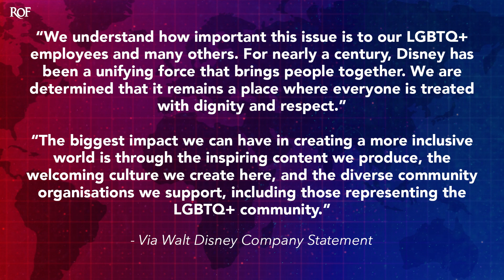Disney Thinks Its Ok To Donate To Anti Gay Republicans Because They Have Gay People In Their Movies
The Disney Corporation has offered an extremely lazy and pathetic excuse for their continued support of Republican politicians in Florida who pushed the "Don't Say Gay" bill. According to the company, they are still continuing to feature gay characters in some of their stories, so that must mean it's completely ok for them to support this outrageous assault on the LGBTQ community. Ring of Fire's Farron Cousins explains what's happening.

Florida's don't say gay bill is going to have a massively negative impact on LGBTQ youth here in the state of Florida. And one company has decided to speak out against it and make it clear that they're not gonna do anything to fight back against the politicians who have put this legislation forward. And that company of course, is the Walt Disney corporation, which has a massive, you know, multi park theme park in central Florida. And they have given thousands of dollars to the sponsors of the don't say gay legislation. These Republican state level politicians have taken in thousands of dollars from Disney. And when Disney was asked recently, are you gonna stop giving these people money? Disney decided to dance around the issue and say that they're fighting for the LGBTQ community in their own way. Here's their statement. We understand how important this issue is to our LGBTQ plus employees and many others.

For nearly a century, Disney has been unify, been a unifying force that brings people together. We are determined that it remains a place where everyone is treated with dignity and respect. The biggest impact we can have in creating a more inclusive world is through the inspiring content we produce, the welcoming culture we create here and the diverse community organizations we support, including those representing the LGBTQ community. So Disney says, hey, we don't have to stop giving money to politicians. All we'll do is occasionally throw out a character that we are heavily implying is gay without actually saying they're gay, which I guess kind of falls in line with the don't say gay legislation. But folks that is how Disney, one of the largest corporations in the world, is handling this legislation. They're not gonna denounce those politicians. They're not going to attack the Republican party putting this forward.

They're not even going to say that, hey, we're gonna slow the money down or give them less or none. All they're saying is we're just gonna do what we do. We're gonna make some content here and, uh, hope you like it, folks. Come on down to Disney World. Spring Break is just right around the corner, right? That's what they're telling us. We're not going to do anything. We're a major corporation. We know that corporate money can easily influence politics. But we would rather continue to get our tax breaks, our massive benefits and gifts that we get from this state government to operate these theme parks down here in central Florida. So we're going to do nothing about it because it doesn't benefit us directly. And that's the problem with all these corporations that, you know, Republicans like to attack as woke. No, none of them are woke, whatever the hell that actually means in your personal dictionary. What these corporations come out and do, like Disney is doing here.

They pay lip service to an issue. They pretend that they care about it. Then of course they do absolutely nothing because they don't want to off the politicians giving them tax breaks and other benefits for operating within their state borders. It's true for those businesses in Georgia that said, well, we're not giving money to these people who voted for this voter suppression bill. Then of course, they turn around and give money to the corporations voting for the voter suppression bill. All the corporations that say we're not giving money to the Republicans.